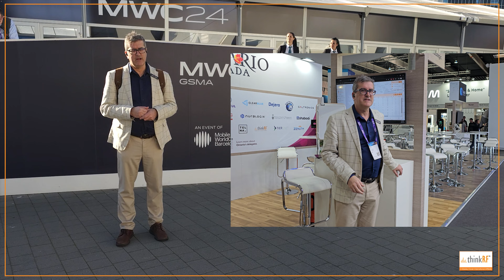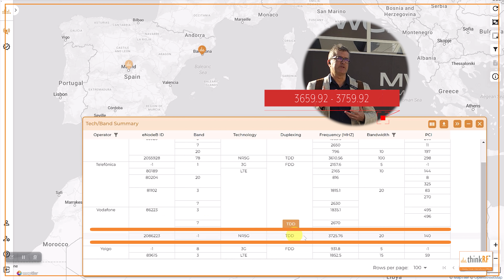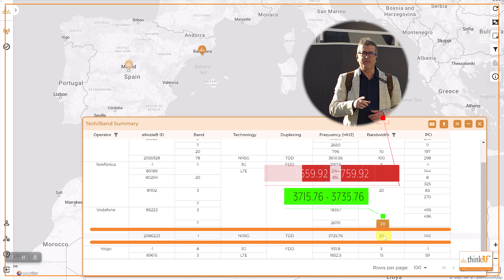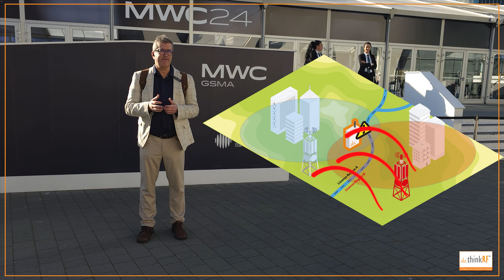Look What I Found Yesterday! MWC 2024 - Unlicensed base station on top of Vodafone's 5G network!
We set up one SXM node at the MWC Barcelona 2024 and saw interesting results. The SXM insights showed all the local operators and one rogue base station that was turned on during the show by one of the exhibitors. This rogue base station was on top of Vodafone's 5G!
0:00 Introduction
0:25 SXM at the booth - MWC2024
0:36 SXM scanned the environment
0:53 SXM detected local operators; Vodafone, Orange, Yoigo
1:12 SXM detected a rogue base station on top of Vodafone 5G network
2:34 Cross border interference issues